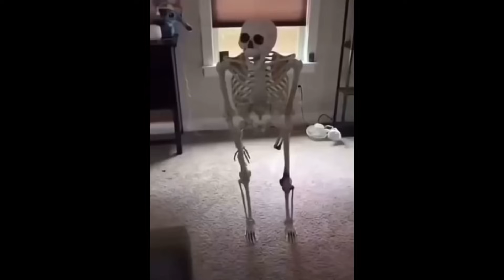Top 5 Workout